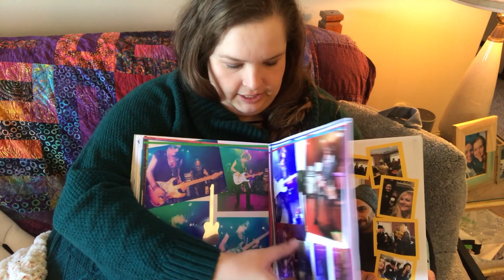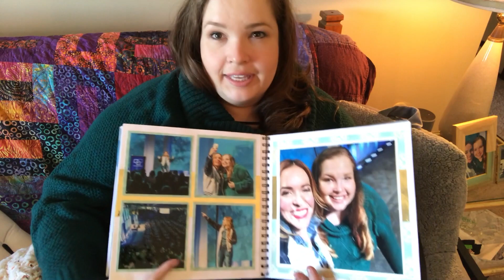VLOG: Art as Self-care, Illness Update, & Plus-size Clothing Haul from the Big Fat Super Swap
I decided this week to just talk about where I am right now. I cover art as self-care, my cluster headaches, scrapbooking, my book, and even show a haul of clothing I got from a plus-size clothing swap. This is something a bit different but it felt good just to talk. :)

Just watch the Big Fat Super Swap Plus-sized Clothing Haul go to 6:04 (Link isn’t working for some reason)